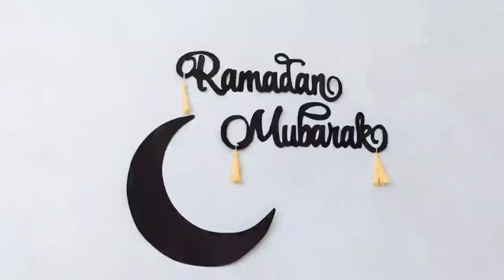Ramzan me apni bivi se Hambistari karna jayez na jayez रमज़ान में बीवी हम्बिस्तरी करना हराम क्यों है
Ramzan me apni bivi se Hambistari karna jayez na jayez रमज़ान में बीवी हम्बिस्तरी करना हराम क्यों है Ramzan ke mahine me apni bivi se Hambistari karna jayez Hai Ya na jayez
Ramzan bivi se Hambistari karna

CHANNEL NAAM